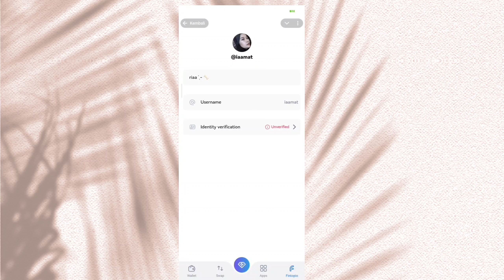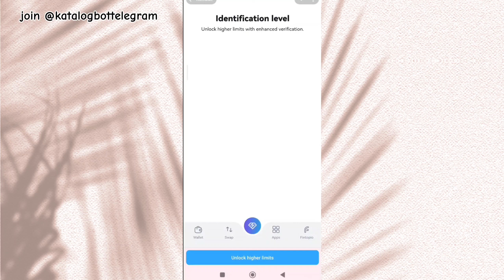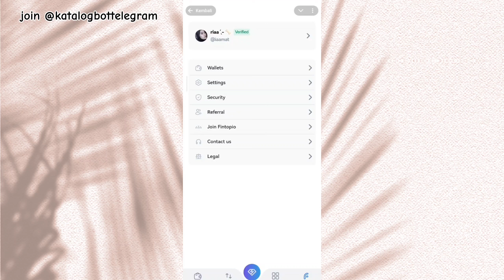CARA VERIFIKASI DI PROJECT AIRDROP FINTOPIO TELEGRAM AGAR VERIFIED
di video ini aku share cara verifikasi di projek airdrop fintopio bot telegram, agar statusnya verified.